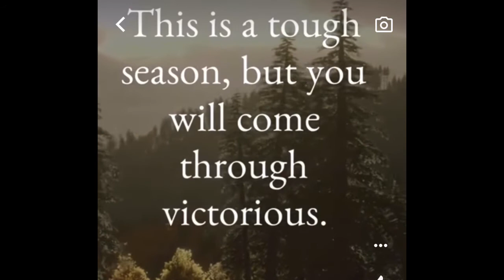We are Victorious in Jesus stand Strong.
Credit;gods411 tik tok: Sister in Christ YouTube

Blessings family

What’s so beautiful about the lord is he has given us the victory thru all our trials thru the blood of Jesus
We are more than conquerors

Soldiers in the army of the lord

Email:crystaldaniels16@gmail